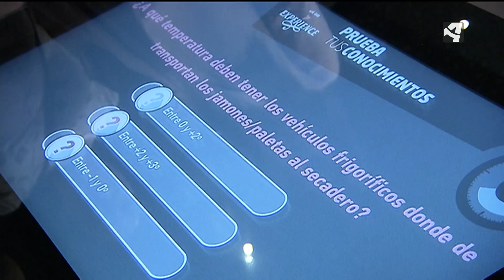MUSEO EN LONCHAS